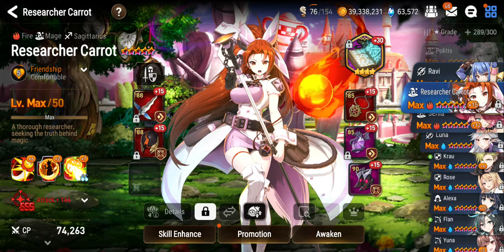[Epic 7] Casual Guild Wars #58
Same units on same teams. I probably just got lazy to use other units. lol